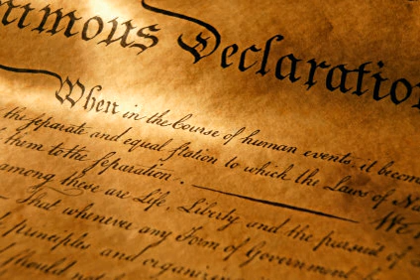The Declaration Of Independence | Part 2 (22-Sep-98) - Bill Cooper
Broadscast #1471